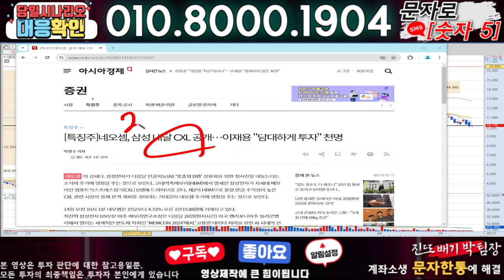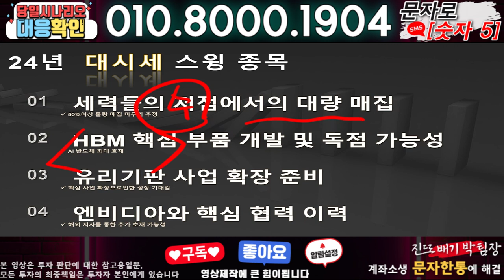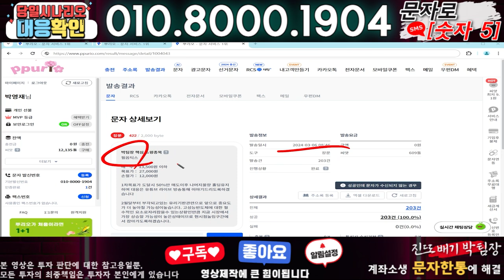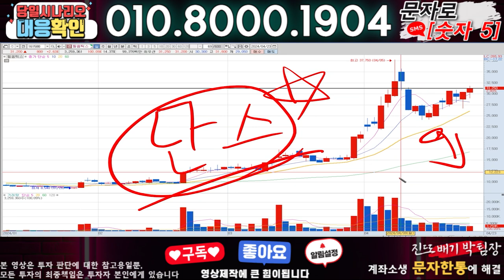네오셈 ) 3분전 기습속보-공식입장발표!! 무슨일인가?